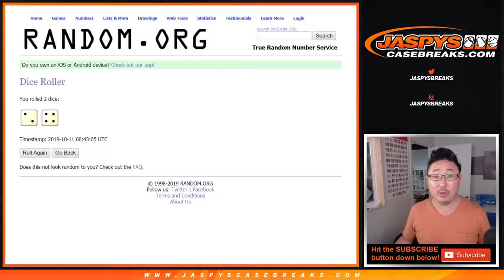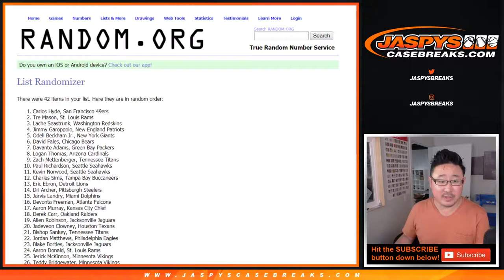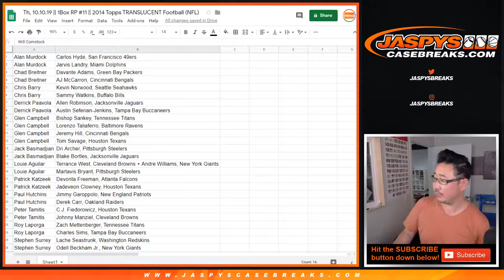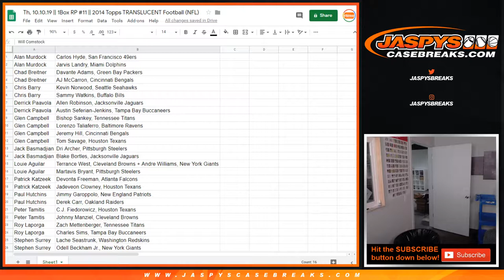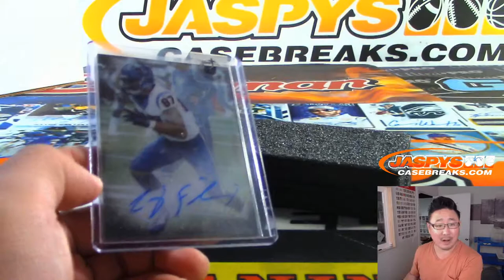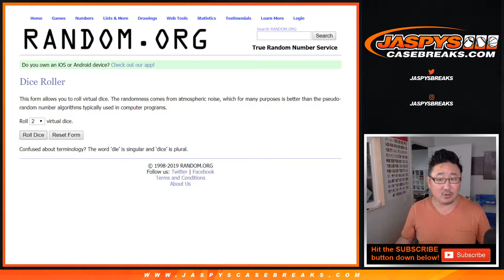Th, 10.10.19 || 1Box RP #11 || 2014 Topps TRANSLUCENT Football (NFL)